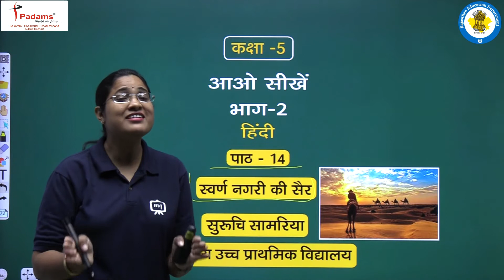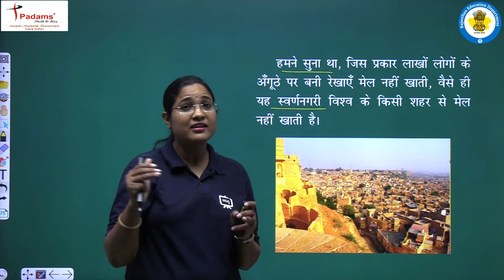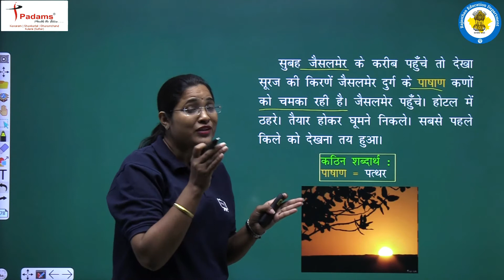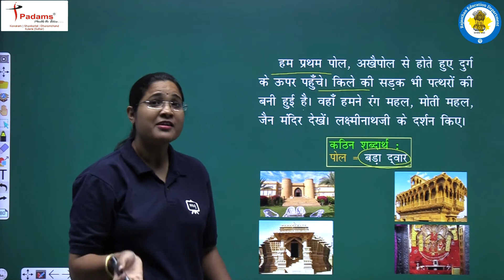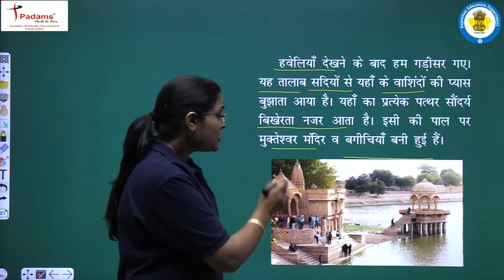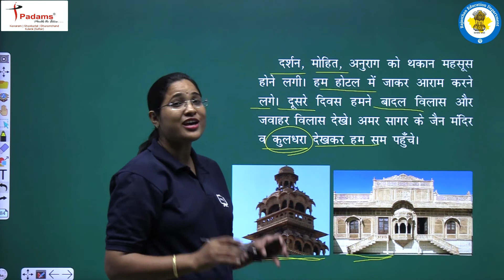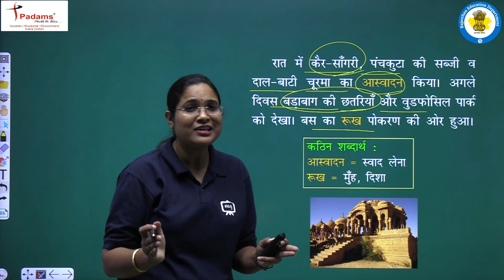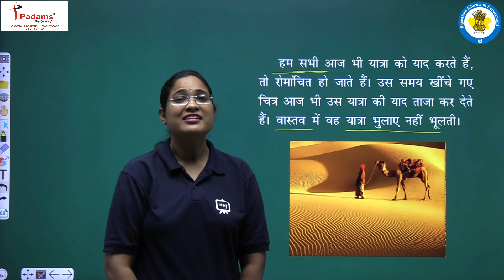NCERT | CBSE | RBSE | Class - 5 | हिंदी | स्वर्ण नगरी की सैर | भाग -1